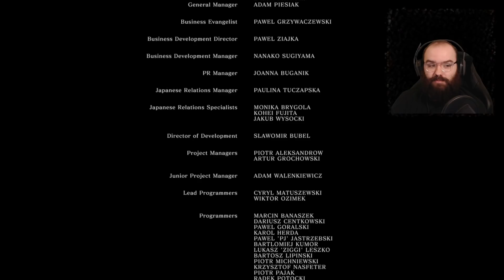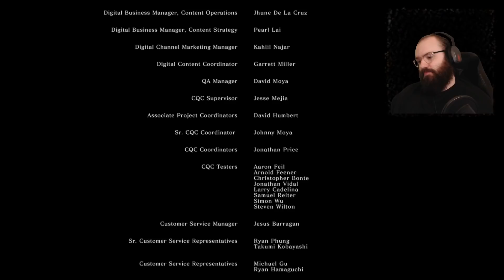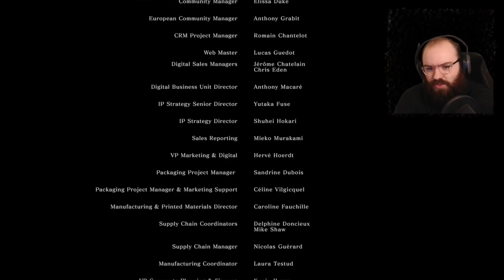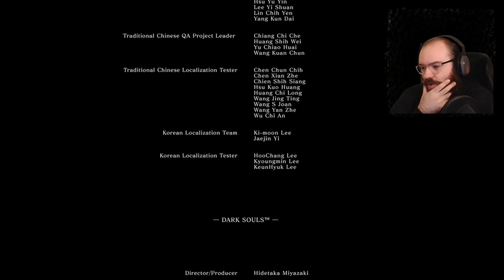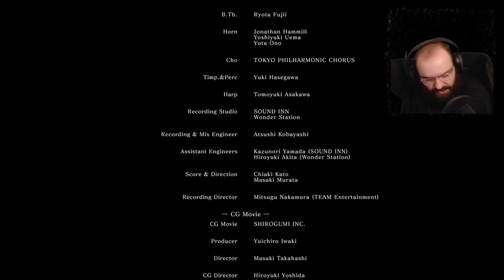To Link The Fire...Facing Gwyn, Lord of Cinder - Dark Souls Remastered | Blind Playthrough [ENDING]